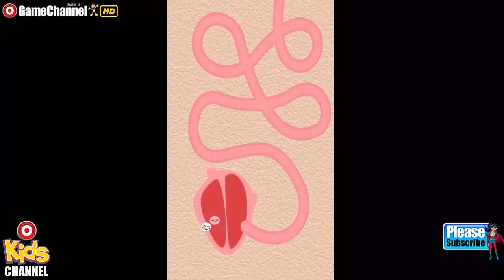Beauty Care Kids Play "Casual Games" Android Gameplay Video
I know that you must dream of to be a kid star.
I also know that you want to be prettier.
Is that a dream?
No!
You can be a designer and change the kids now!